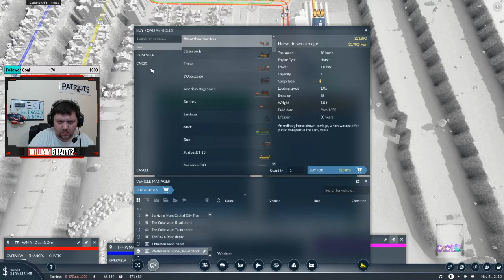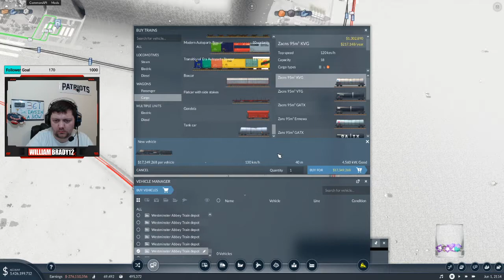Production in Full Swing - Inverted Pyramids Map - Transport Fever 2 - Ep 27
Lets see if they're up to the task...

This is my fourth play-through of Transport Fever 2!

Here is the playlist of my third play-through...

Here is the playlist of my second play-through...

Here is the playlist of my first play-through...